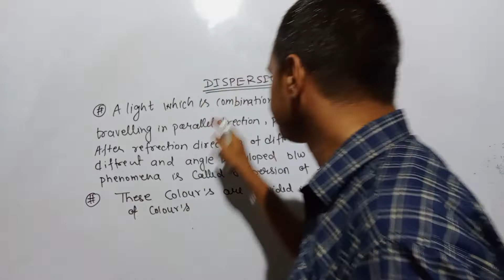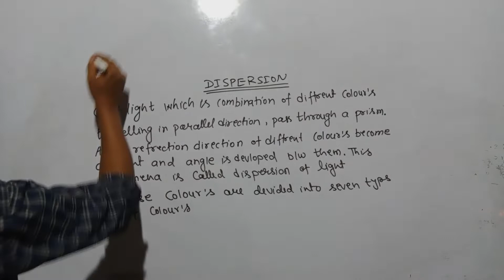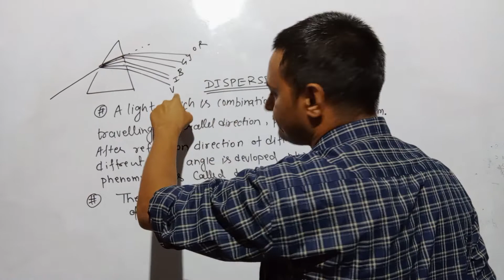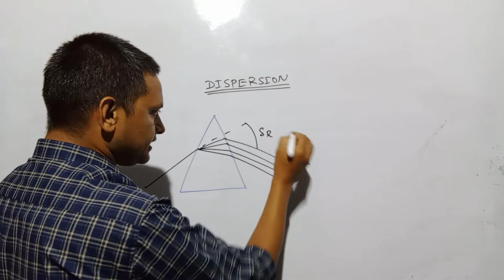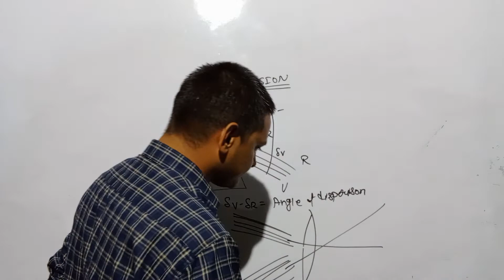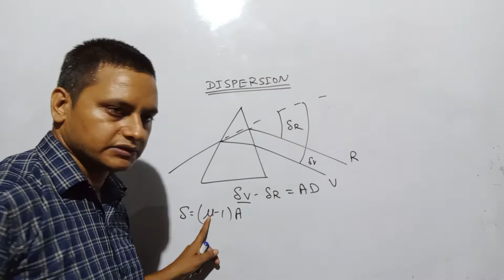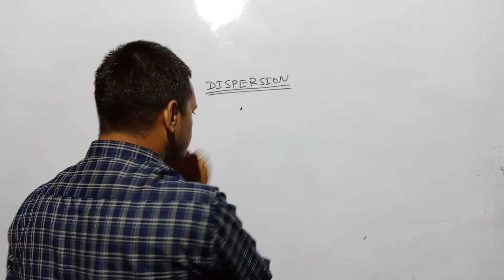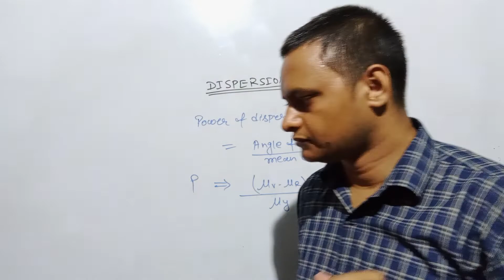dispersion/angle of dispersion/power of dispersion//wave optics//cbse